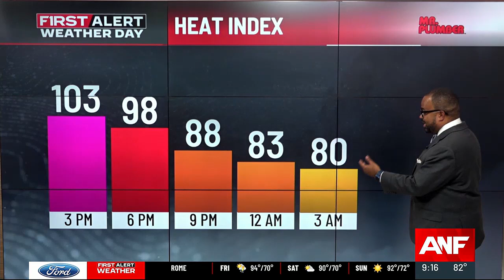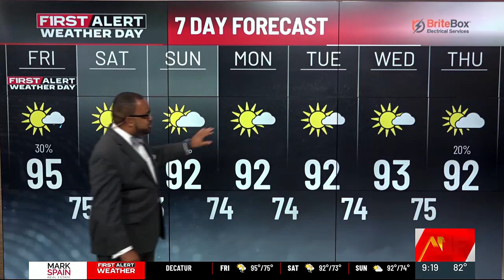Hot today with isolated storms this evening